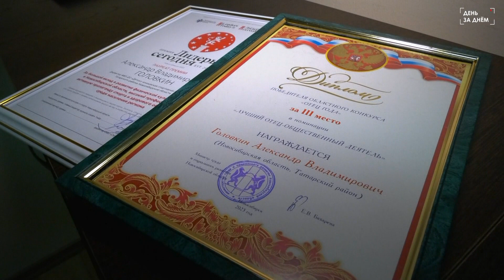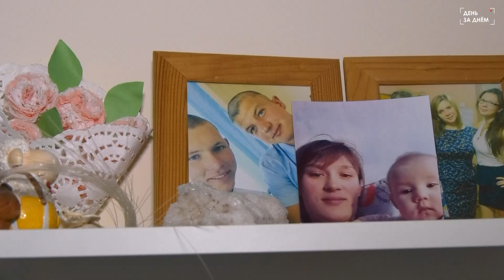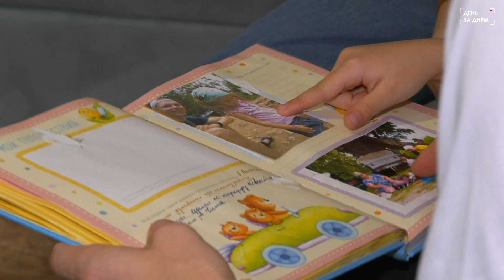Близкие люди // Александр Головкин